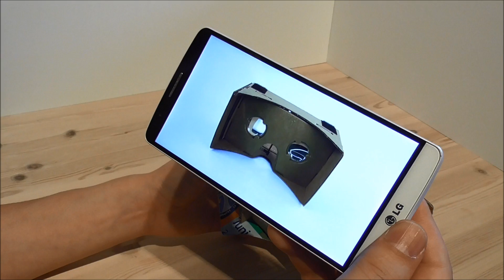Google Cardboard VR Headset Homemade / DIY Virtual Reality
1. Buy some compatible round lenses from your local optician/eye care store. This is the trickiest component. Lenses that have a 45mm focal distance might work. Biconvex lenses work best because they prevent distortion around the edges. Also get 2 round magnets or order it all here on one of these shops (as a kit):

2. Get the design files here and print them
Get some cardboard and cutout the parts yourself.

4. Download and install the Cardboard app from the Play Store

5. Start the app, insert it to the assembled Google Cardboard VR Headset at have fun in 3D and 360 degree :-)